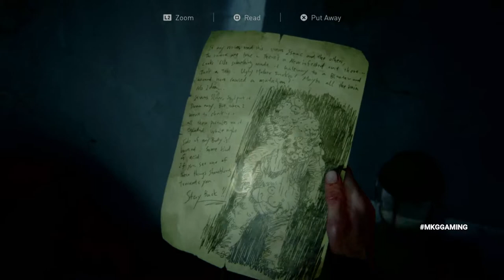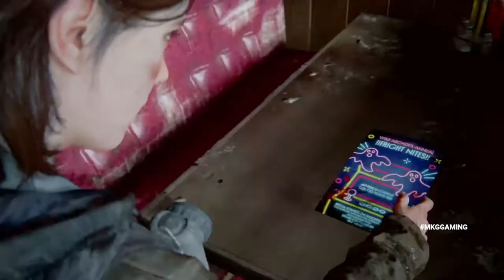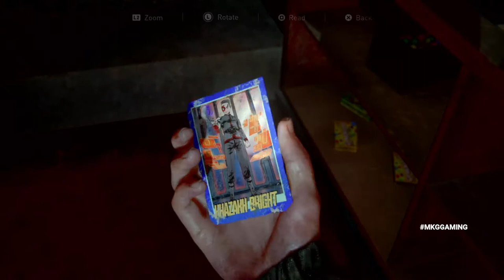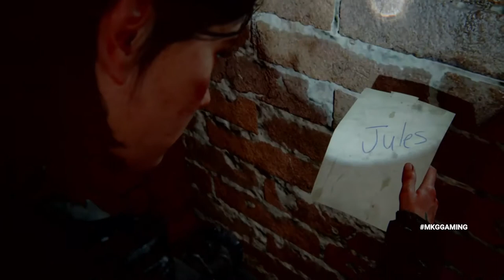THE LAST OF US PART 2 Gameplay Walkthrough | To The Ferris Wheel (The Flooded City)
PART 22!

Day: Seattle Day 3
Chapter: The Flooded City

00:00 Going to the Gate
02:36 The Gate
08:11 The Garage / Seattle Sleep Warehouse / Workbench
12:20 Carthy Hotel
14:07 Kingsgate Brewing Co. + Enemy encounter
24:20 W&B Arcade
28:01 Bloater Fight
39:23 Head out towards the Ferris Wheel
40:05 The Stormy Sea